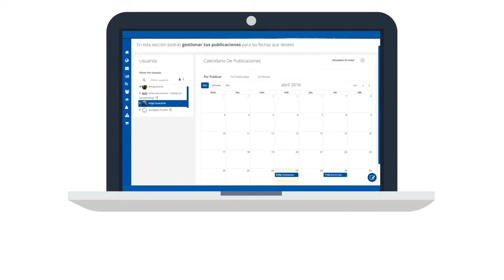Llegó la hora de darle la bienvenida a nuestra nueva versión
Como parte del cambio de nuestra suite de herramientas a una nueva versión debemos mudarnos de servidores.